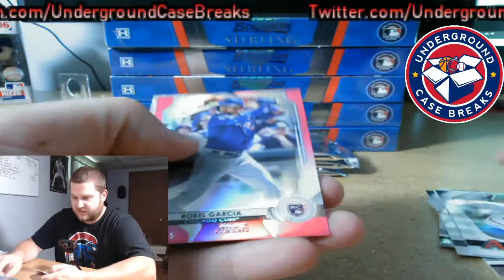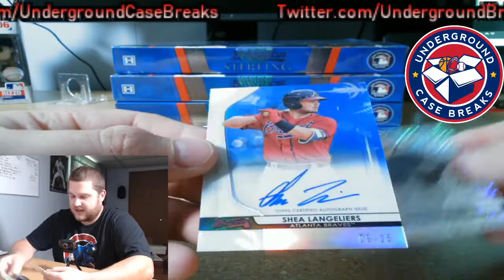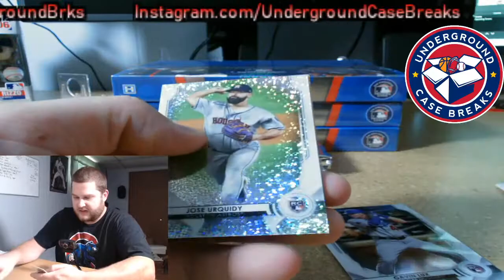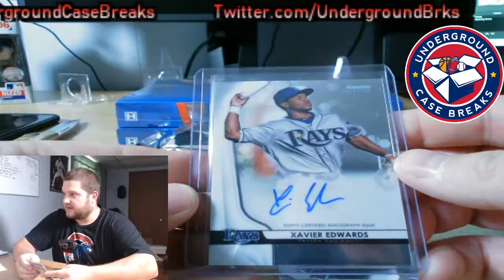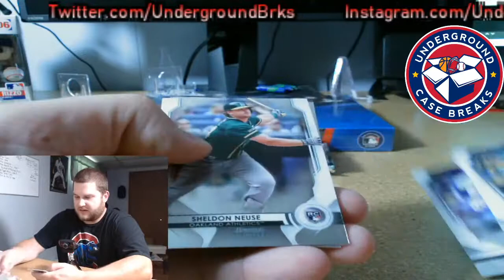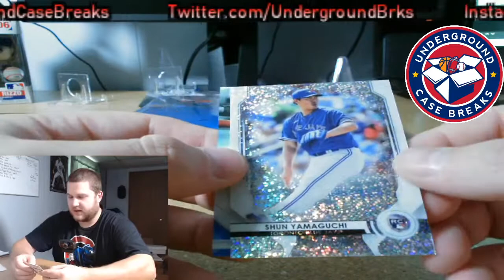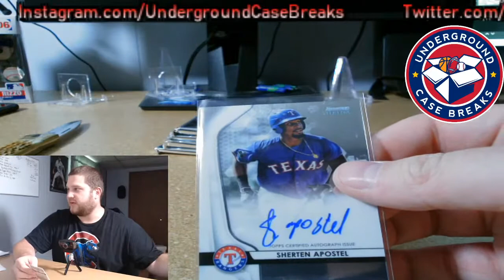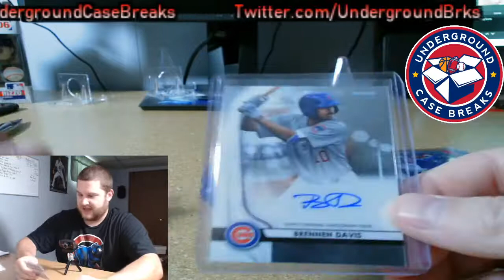2020 Bowman Sterling 6 Box 1/2 Case Break #130